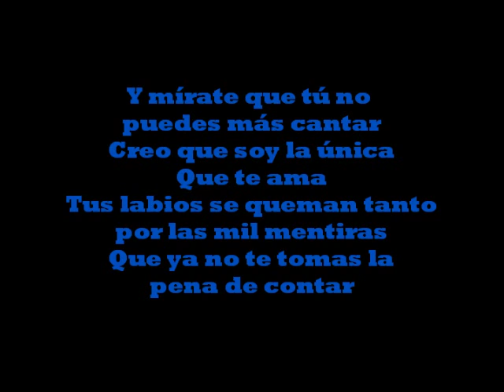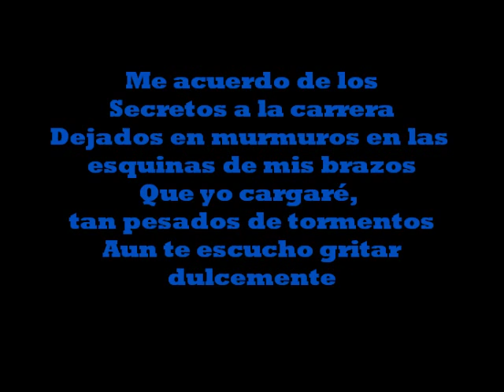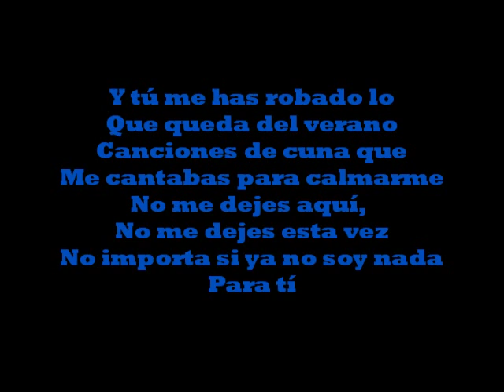Coeur de Pirate - Cap Diamant - Letra en Español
Esta canción, creo yo, es una de las mejores que he escuchado en francés. Es corta. símple, y tiene muchísimo sentimiento. Ya teniendo la traducción, espero que puedan ver más allá del maravilloso tono de la canción. Bravo, Coeur de Pirate!
Cette chanson. selon moi, est une des meilleures que j'ai jamais entendu en français. C'est courte, simple, et ella a un enorme sentiment. En l'ayant traduite j'espère que vous pouves voir au delà du merveilleuse tone de la chanson. Superbe, Coeur de Pirate!